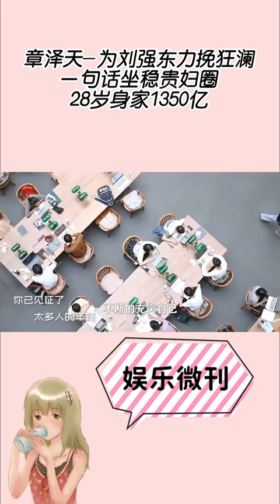章泽天-为刘强东力挽狂澜，一句话坐稳贵妇圈，28岁身家1350亿。